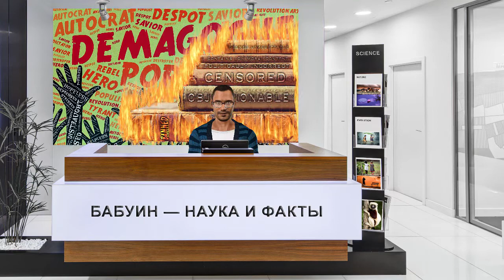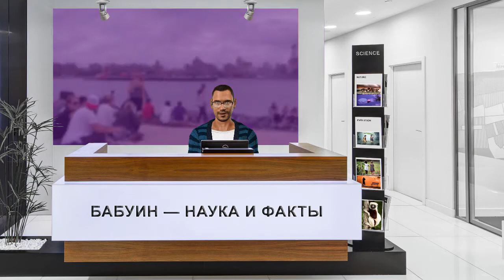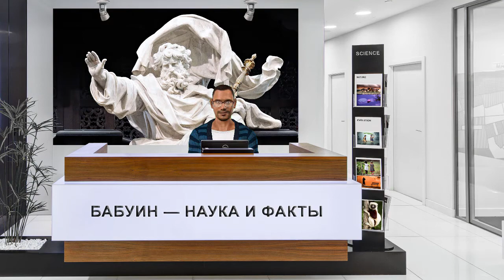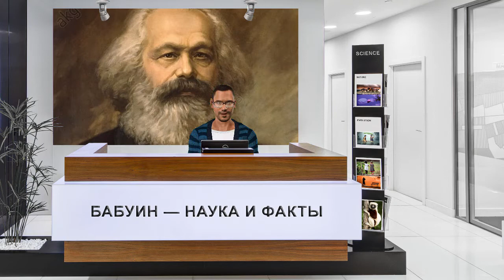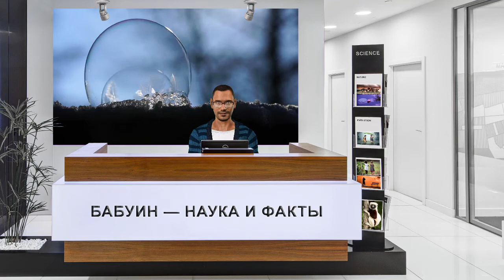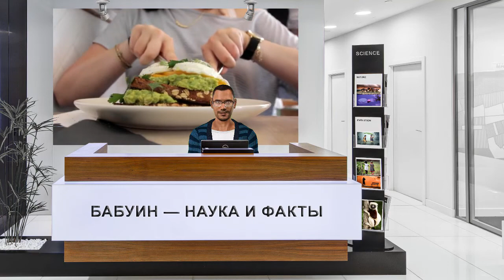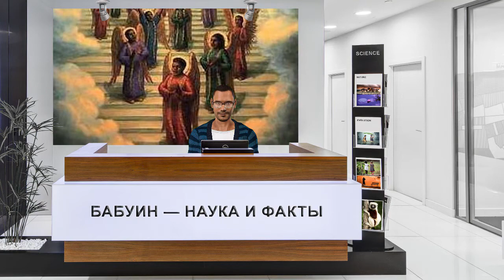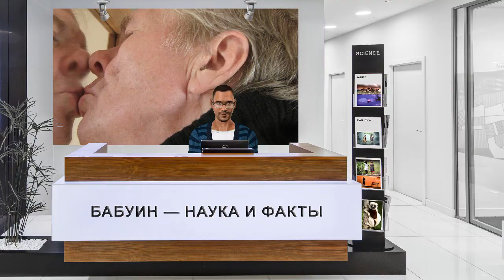Как выглядит Бог с точки зрения верующих? Религия как побочный эффект эволюции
Религия — это очень мощный механизм, который позволяет не только объединять людей и строить города, но также и разрушать их. Многие философы ещё сотни лет назад писали о религии как о способе угнетения народов и одурманивании. Но с научной точки зрения религию начали рассматривать не так давно. В последнее время много работ публикуется на эту тему, в странах, где это не запрещено на государственном уровне. Многие понимают, что изучение механизмов религии ведёт к познанию самого человека. А реакция людей на те или иные события и действия, помогает одним понимать когнитивные процессы в развитии общества, другим безболезненно для себя управлять этим обществом, не забывая о своих интересах.
В описываемом исследовании учёные задались целью узнать, а одинаково ли люди представляют себе Бога, его внешние и внутренние качества. Учитывая естественно те данные, о которых знают верующие, а именно, что никто не может увидеть Бога. Но всё же верующие обращаясь в своих молитвах визуализируют его образ. Исследование проводилось с участием американских христиан.
Jackson JC, Hester N, Gray K (2018) The faces of God in America: Revealing religious diversity across people and politics. PLoS ONE 13(6): e0198745. https://
Карта: 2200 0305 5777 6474
Дополнительно: 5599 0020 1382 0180